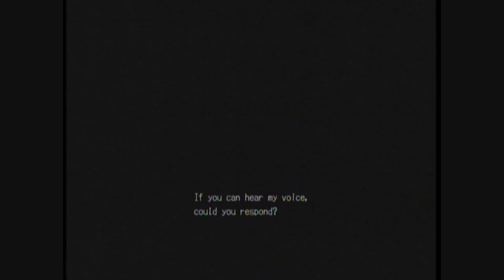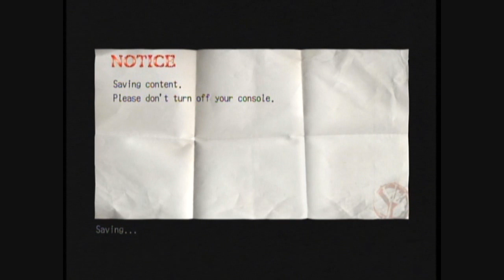Deadly Premonition Playthrough - Part 2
The game begins with the most serious of topics